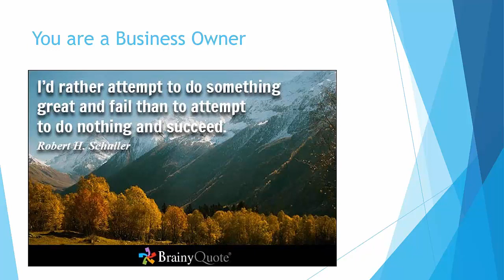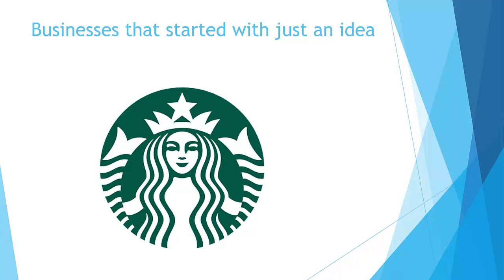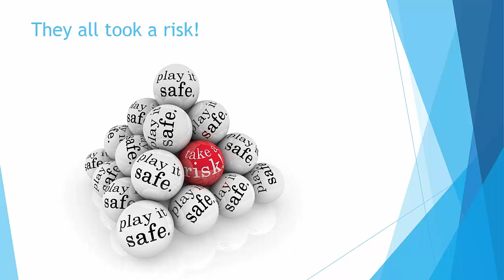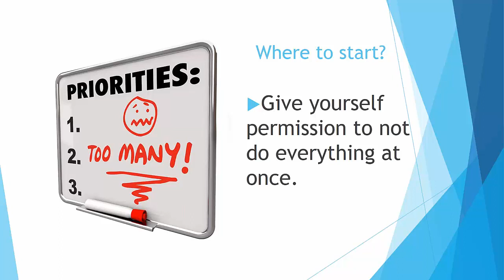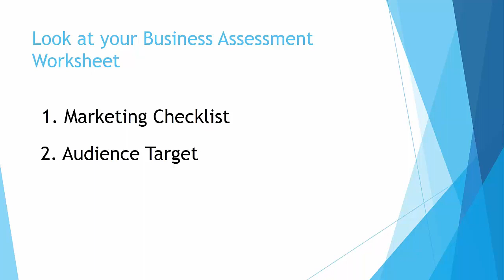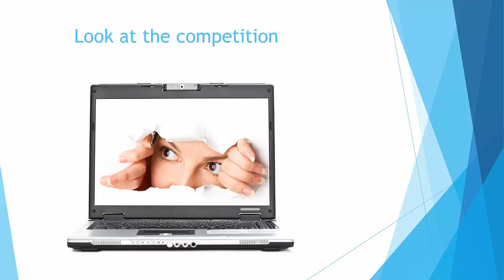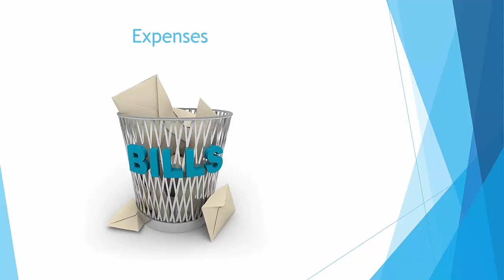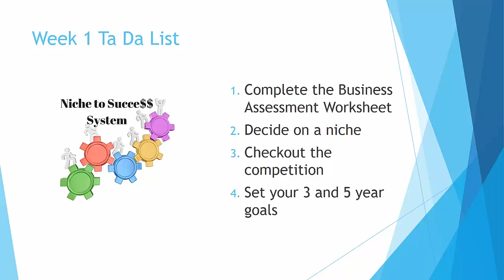Niche to Success System Session 1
I am releasing all my paid content from  years past.
The information is still relevant to ecommerce business building!
If you have questions please leave a comment or come join the Niche to Profit Facebook group